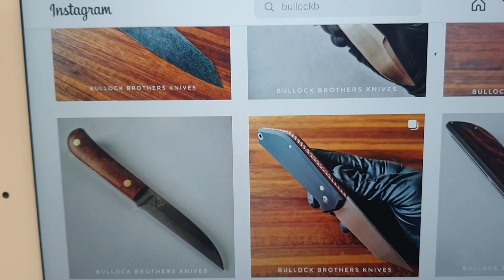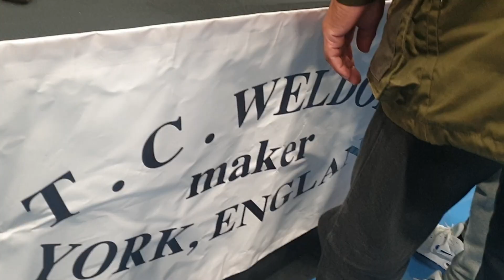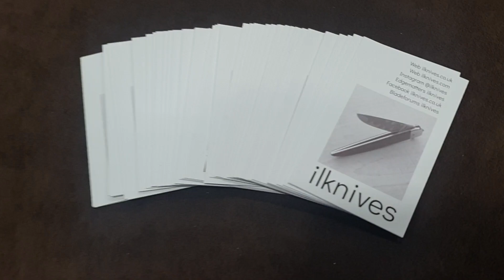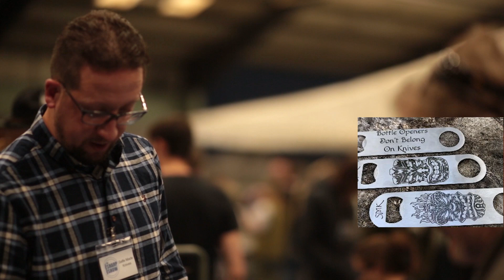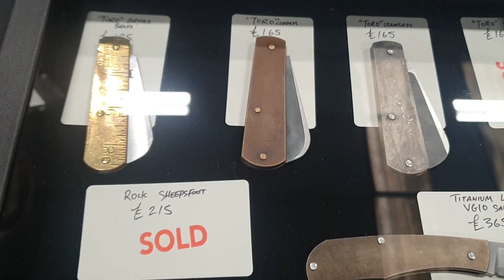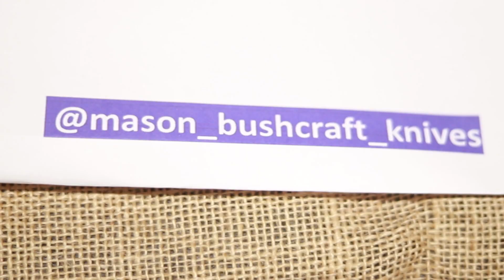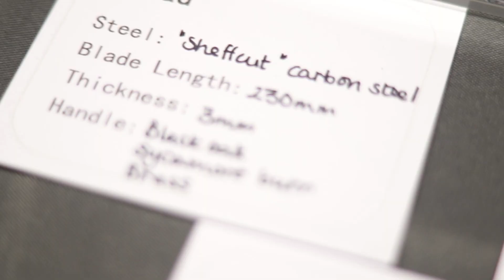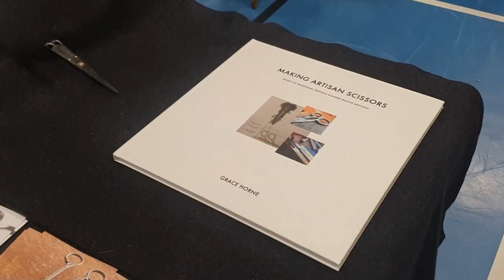The Sharp Show 2022-Knife Maker Documentary-Brotherhood of Steel-Ben Orford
Wessex Blades Meet The Knife Makers at The Sharp Show 2022
In this video, I'm meeting the knife makers at The Sharp Show 2022. This knife show was a must-attend event for UK knife enthusiasts, and I'm excited to bring you the knife maker documentary, Brotherhood of Steel. It's a fascinating look at the growth of knife making and the bond between the makers, our Brotherhood of Steel. If you're a knife enthusiast, be sure to check it out!
With many interviews with artisans and suppliers, meeting up with old friends meeting new ones and meeting a legend, this was a chance to share their work and celebrate knife making in the UK 2022!
In this video, you'll get to meet many knife makers at The Sharp Show 2022. This knife show is one of the newest knife shows in the world and it's definitely worth checking out if you're interested in buying or selling knives.
If you're a fan of knives, then this is the video for you! You'll get to meet the knife makers and learn about their process and how they make the knives you love.
If you enjoyed this, rather than a "super thanks" please consider donating to The Ghurka Welfare Trust who provide financial, medical and development aid to Gurkha veterans, their families and communities.
or as a friend, maybe the cost of a coffee to Mitchell who rocked up with all his gear for the day at using friends/family at paypal.
Brotherhood of Steel
1:01 Steve Nowacki . White Tiger Knives. custom blades , one and two day knife making workshops
2:45 Henry Lee. Blockworks UK, stabilised woods/resins
4:48 Clarke Knives , knife/axe making courses, heat treats, damascus billets
9:01 Loz Harrop custom knives in San Mai, Damascus
12:33 KWB Knives, Korben Bloomfield, kitchen knives, outdoor knives, razors, stabilised wood, billets available
17:50 Selfemade Knives , Matt Selfe. kitchen knives, outdoor knives, folders, laser etch services
22:51 Tom, Bullock Brother Knives, folding knives , damascus
24:34 Ben and Lois Orford , outdoor knives and woodcraft tools, folders, parangs, leather work, kydex
28:09 UKnifemaker Supplies Toby , corby bolts, abrasive belts, handle materials, steels
28:50 Doc Price, knife maker , tattooist
Show Exhibitors list
@weldon Knives
ACW Knives – Andy Collins-Williams
Ainsley Smith
Custom Knife – Colin D Cooper
Robert Cutting
Congy’S Knife Sales – Mark Congerton
by Scott Williams of Wessex Blades ( National Geographic Preppers UK 2), custom image tooling and knife design by Wessex Blades
😀Also known for modifications on J Adams MOD survival Knives from Sheffield, the Leuku Bush and camp knife ( TA Outdoors) , Ralph Martindale Golok NO.2 sharpening and the Falchion heavy Bowie(Bug Out Vehicles UK).
Should you wish to help the channel grow and get exclusive content and benefits, then consider